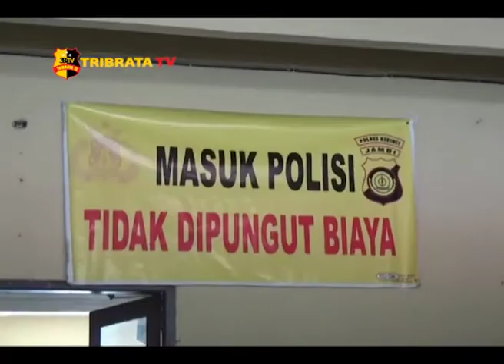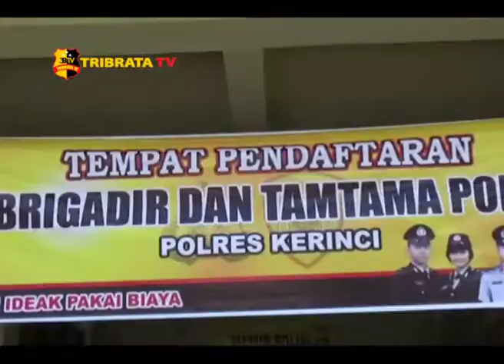POLRES KERINCI BUKA PENDAFTARAN POLISI JALUR BRIGADIR & TAMTAMA